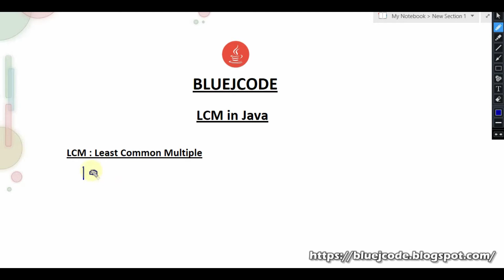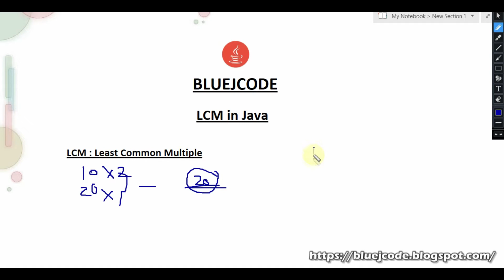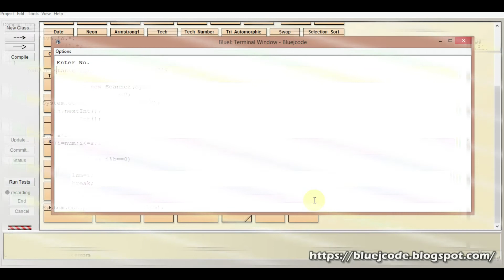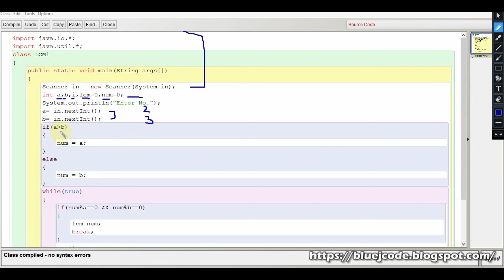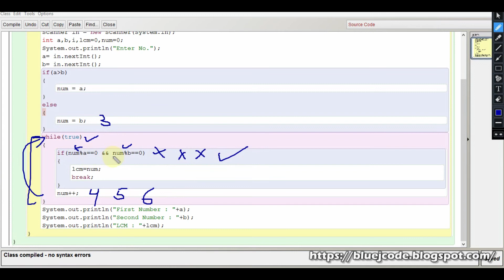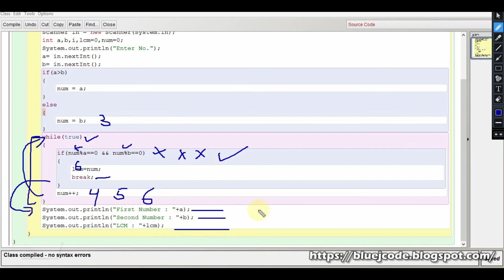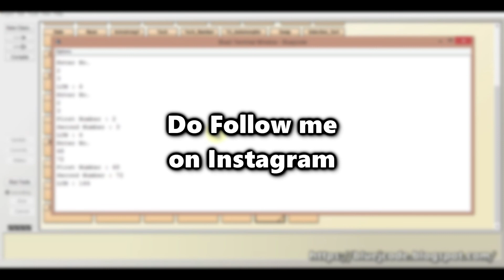LCM (Least Common Multiple) in JAVA || WAP to print LCM of two numbers || Two Programs || BluejCode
LCM (Least Common Multiple) in JAVA

Hi! In this video we will learn about how to print LCM of two or more numbers in java.

We will discuss two programs in which we will input two numbers and print their LCM.
- In the first program we will use FOR loop
- In the second program we will use WHILE loop.